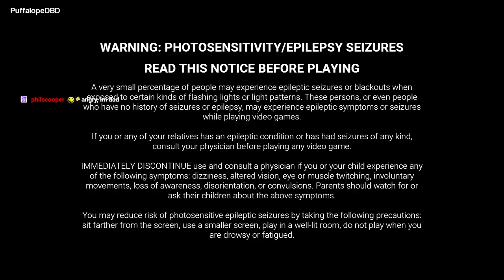DEAD by Daylight HOTTEST Twitch Clips of Week 45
Credits:
- Clipped By GurneyIX
- Clipped By UppyWupps
- Clipped By GurneyIX
- Clipped By UppyWupps
- Clipped By UppyWupps
- Clipped By UppyWupps
- Clipped By UppyWupps
- Clipped By UppyWupps
- Clipped By UppyWupps
How did I get away?? - Clipped By UppyWupps
- Clipped By varchaki
- Clipped By UppyWupps
- Clipped By DOWSEY
- Clipped By pectures
- Clipped By UppyWupps
- Clipped By Zeb89
- Clipped By Bronx
- Clipped By Oogi3Boogie
- Clipped By Altoid_
- Clipped By flyinbacon101
- Clipped By xNicky
- Clipped By ItsNotRich_
- Clipped By yonang
- Clipped By Kruzadar
- Clipped By GurneyIX
- Clipped By ZepperMan
- Clipped By Dimples_01
- Clipped By GurneyIX
- Clipped By NotreArcane
- Clipped By 0reoCakes
- Clipped By T_G_X_O
- Clipped By DRIVINGMEBATTY

Chapters
00:00 Soy
00:12 Example no. 1 of just leave
00:42 Ping? what ping
00:57 BETRAYAL
01:27 Duke Numerino 1 & 2
02:25 What am I looking at?
02:55 Dukerino Numerino 3
03:30 The timing...
03:60 Doogles has left the party.
04:29 How did I get away??
04:59 Reason puff is angry
05:59 When the realisation kicks in (she had breakdown)
06:29 “I’m going to Scott v Harris this guy“
07:29 Reporting this killer
08:13 Getting lost myself helped me lose the killer
08:43 Mori al cesso
09:10 Fun chase for feng
09:27 Hog breakdown
09:49 DbD: Tokyo Drift
10:02 Sinatraa DBD
10:39 PFFT
10:54 Philip Ojomo (Real)
11:09 Take hit
11:39 Pickachu Makeup 2
12:11 Deserved
12:35 Flying Chucky
12:49 Dramaturgy into a flashy save
13:14 PLEASE
13:27 Tess MIGHT be goated
13:57 Husband puts on funny mask LMAO
14:13 Wow
14:37 Myers jump scare